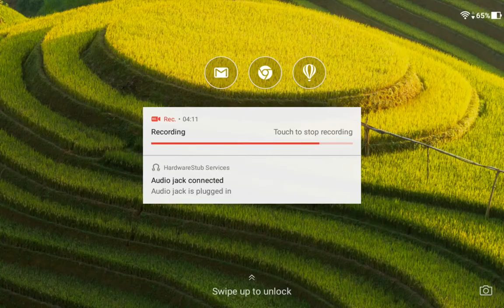REAL RACING 3–EXCLUSIVE SERIES–MERCEDES AMG GT3–TIER 11.3(Speed Record)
Circuit: Daytona International Speedway Motorcycle Course

Steering Assist: Low
Traction Control: Off
Brake Assist: Off
Steering: Tilt A
Steering: Sensitivity 7 or 3